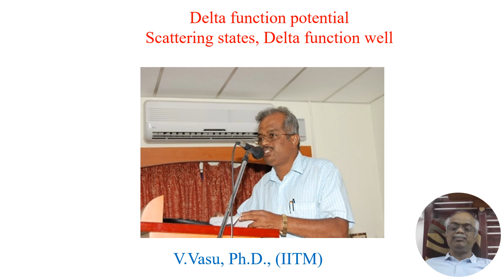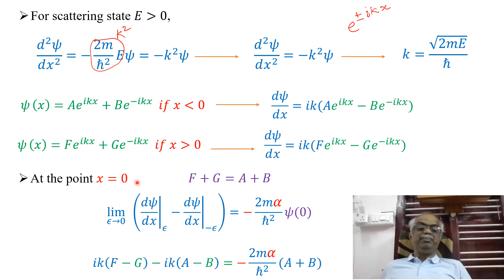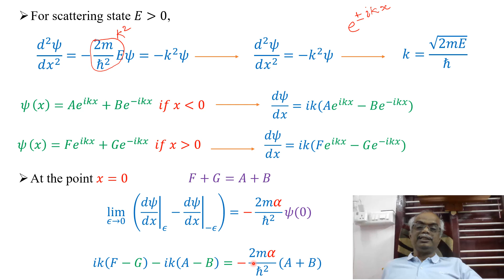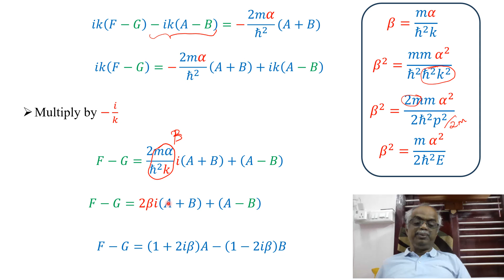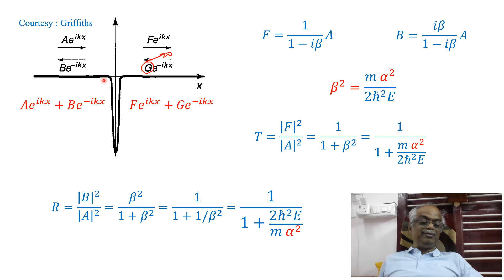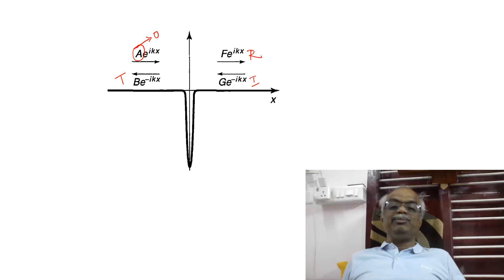QMT 2.10 (Tamil) Scattering state delta function potential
Quantum Physics